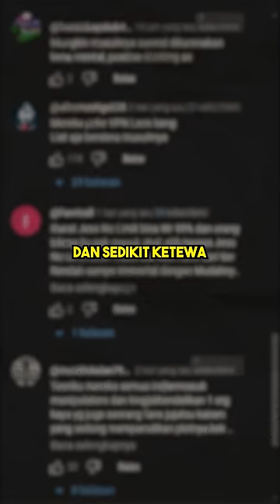"Kan Bisa Surend Di Menit Ke Enam"🤓